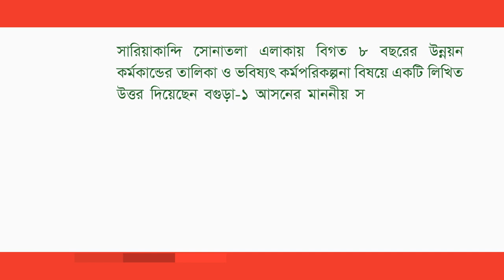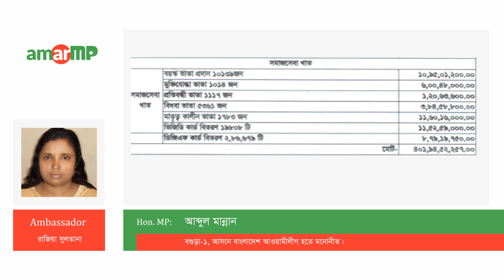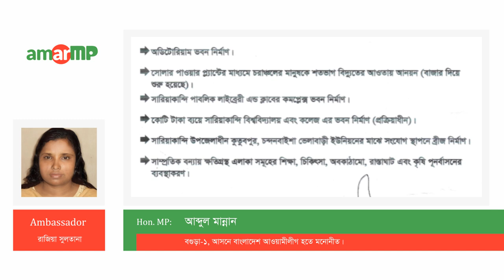আব্দুল মান্নান Replied to AmarMP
সারিয়াকান্দি সোনাতলা এলাকায় বিগত ৮ বছরের উন্নয়ন কর্মকান্ডের তালিকা ও ভবিষ্যৎ কর্মপরিকল্পনা বিষয়ে একটি লিখিত উত্তর দিয়েছেন বগুড়া-১ আসনের মাননীয় সংসদ সদস্য জনাব আব্দুল মান্নান।